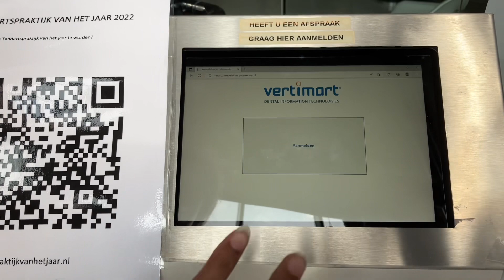Deep cleaning teeth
In this video I took the kids for another teeth cleaning at the mouth hygienist and we go there every 3-4months.

Teeth cleaning is done by a mouth hygienist and it’s paid from health insurance for kids until they are 18yrs old.

Every single adult have a dental insurance here in Netherlands and it’s very expensive and but worth it.Oral hygiene is very important and paramount.

Dental visits are very important as they will check your mouth,your gums if they are healthy etc etc.They will also floss your teeth by using a soft gum picks or proxy brush.

If you want to see more how teeth are clean you can also check my other videos on my channel.